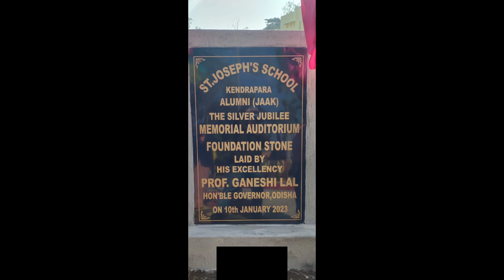Hon'ble Governor of Odisha Professor Ganeshi Lal Maiden visit to St.Joseph's School Kendrapara#vlog